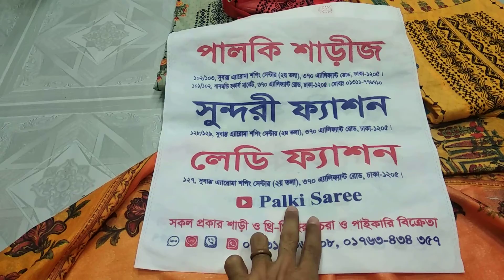বিন সাঈদ থ্রি পিস পাকিস্তানি কালেকশন /01731706408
বিন সাঈদ থ্রি পিস বিন সাঈদ কুর্তি